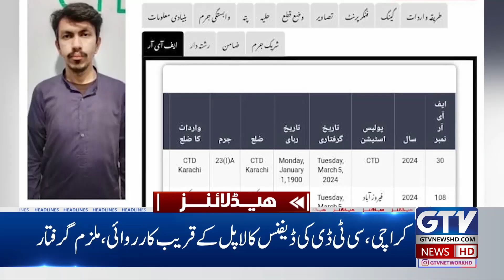Manzoor Wassan Prediction About Imran Khan | 2 PM News Headlines | GTV News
Manzoor Wasan made a big political prediction. They say that the National Assembly can be dissolved in the next three months. Provincial Assemblies will remain intact. Nawaz Sharif cannot become Prime Minister in the current setup. The future of founder PTI does not look good. Don't be under any illusions

منظور وسان نے بڑی سیاسی پیش گوئی کردی ۔ کہتے ہیں اگلے تین ماہ میں قومی اسمبلی تحلیل کی جاسکتی ہے ۔ صوبائی اسمبلیاں برقرار رہیں گی ۔ موجودہ سیٹ اپ میں نواز شریف وزیراعظم نہیں بن سکتے ۔ بانی پی ٹی آئی کا مستقبل اچھا نہیں نظر آرہا ۔ وہ کسی خوش فہمی میں نہ رہیں